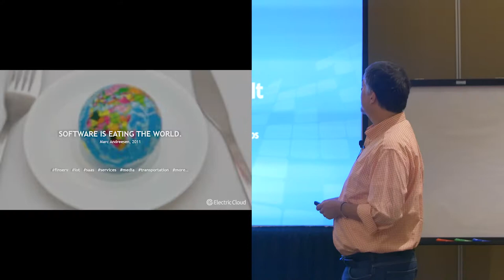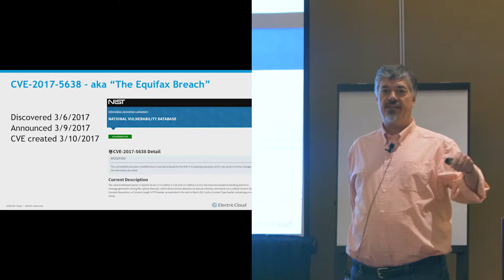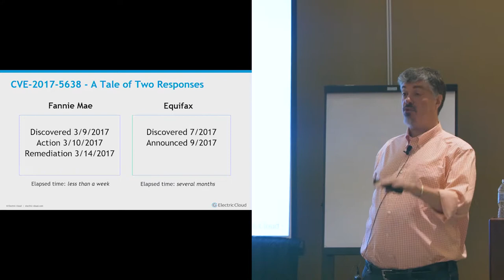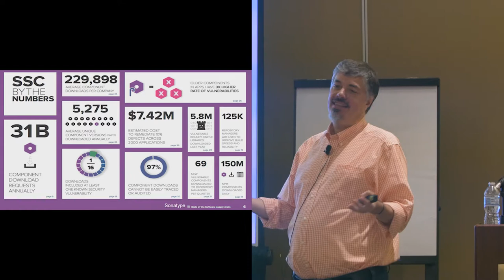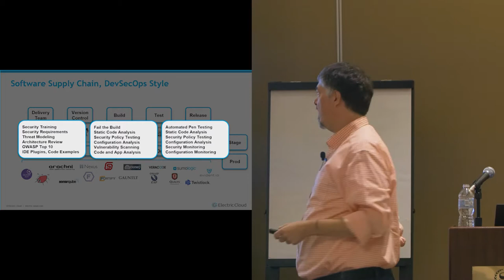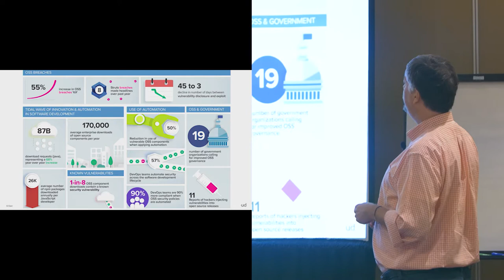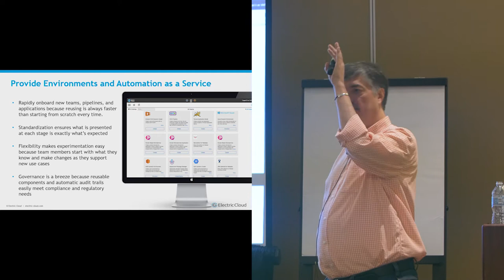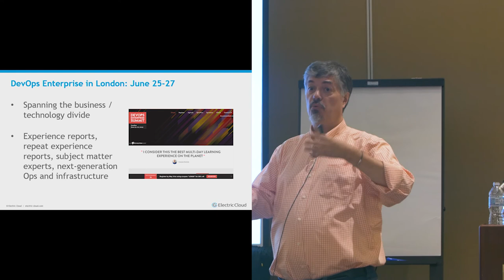SATURN 2019 Talk: You Build It, You Secure It: Higher Velocity and Better Security with DevSecOps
Watch Anders Wallgren discuss "You Build It, You Secure It: Higher Velocity and Better Security with DevSecOps " in this SATURN 2019 talk.

In this session, we share tips that allow developers and operators to increase delivery velocity and harden their pipelines by including security earlier in the delivery process.